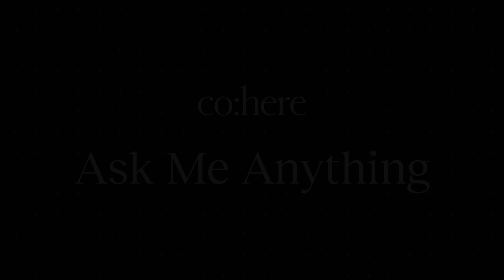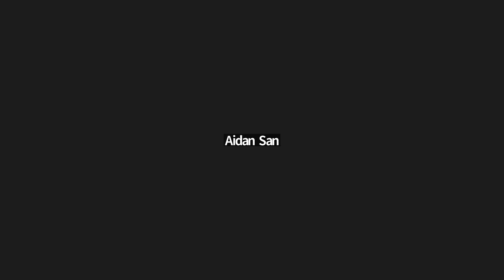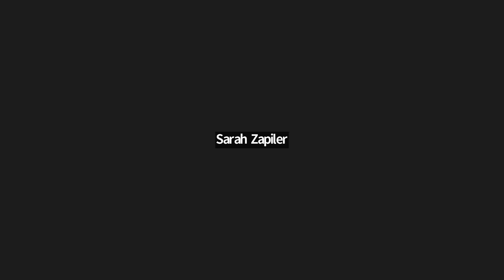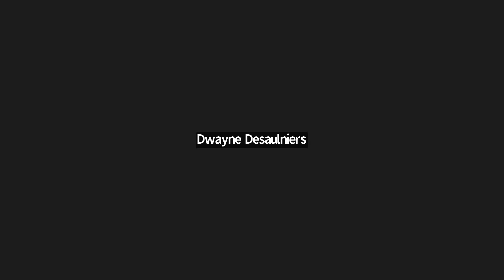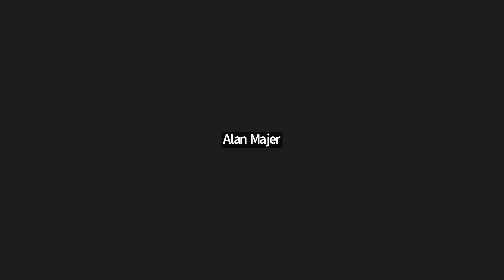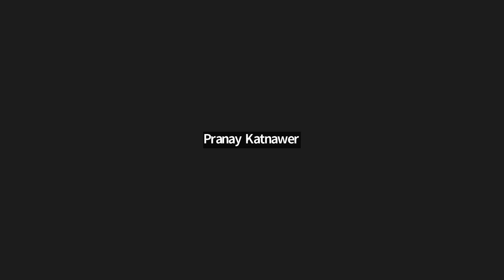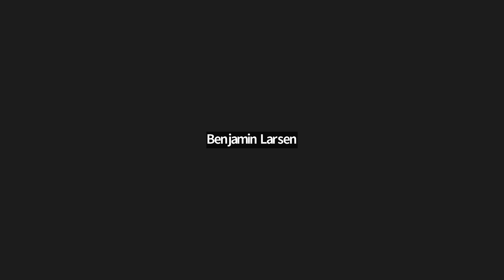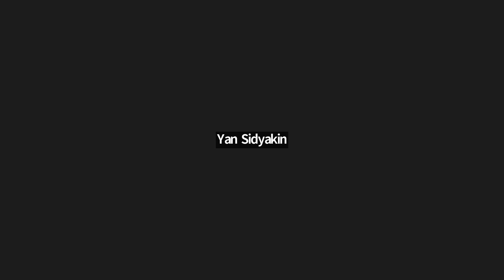Ask Me Anything with Ed Grefenstette, Head of Machine Learning at Cohere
Ed previously worked at the University of Oxford's Department of Computer Science, and was a Fulford Junior Research Fellow at Somerville College, while also lecturing at Hertford College to students taking Oxford's new computer science and philosophy course. He is now an Honorary Professor at UCL.

His research interests include natural language and generation, machine reasoning, open-ended learning, and meta-learning. He was involved in, and on multiple occasions was the lead of, various projects such as the production of differentiable neural computers, data structures, and program interpreters; teaching artificial agents to play the 80s game NetHack; and examining whether neural networks could reliably solve logical or mathematical problems.

His life's goal is to get computers to do the thinking as much as possible, so he can focus on the fun stuff.